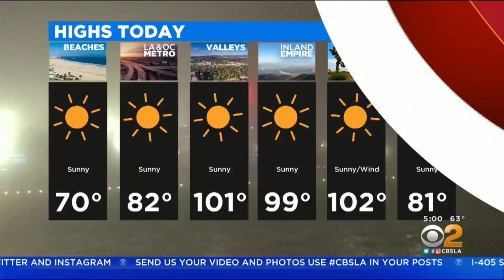Pedestrian, Dog Struck And Killed By Pursuit Suspect During Long Beach Chase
A man and his dog were struck and killed by a Long Beach burglary suspect during a police pursuit late Tuesday night.